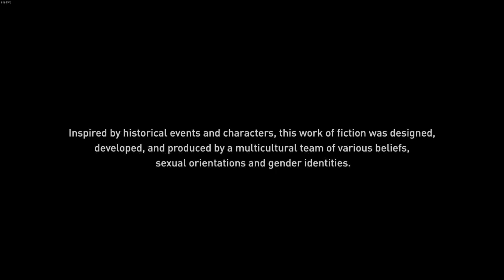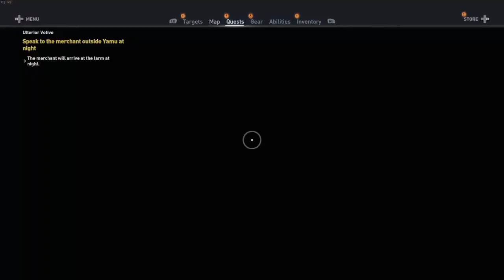AC Origins My Origin Story I